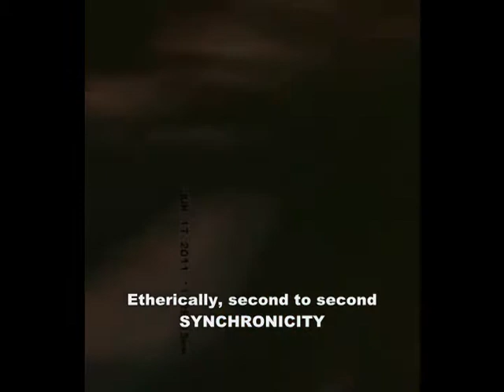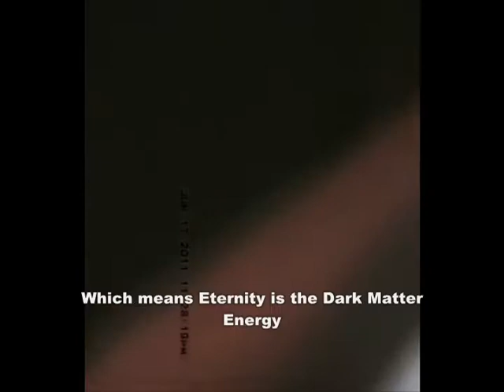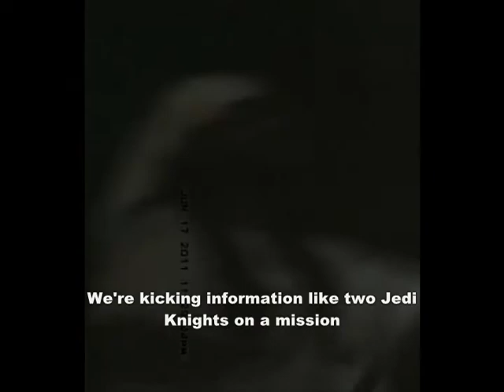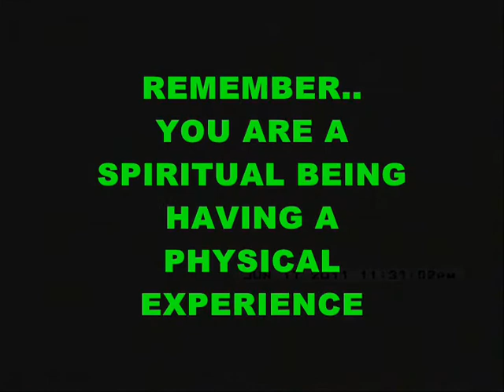AMUN-RA (Part 2 ) Riffs Rock & Red Cups (6-17-11)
Part 2 of Amun Ra's live performance
featuring: ALY THE ANCIENT ONE
Riffs, Rock & Red Cups
6-17-11